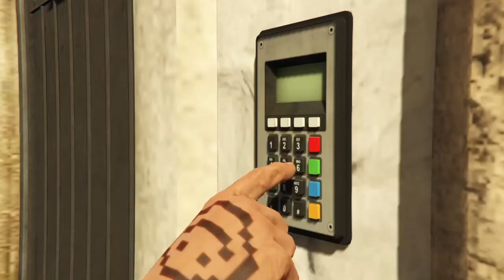GTA Online: Cayo Perico 4/20 Event - Heist 1